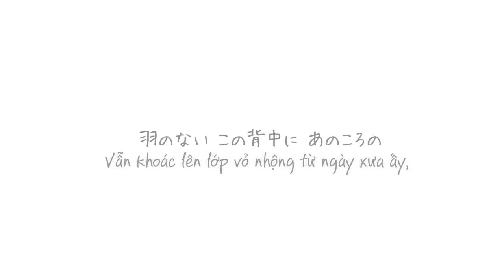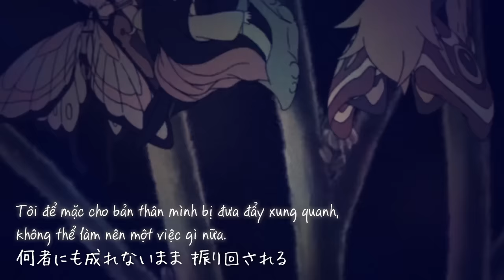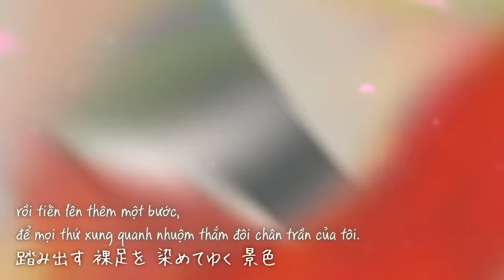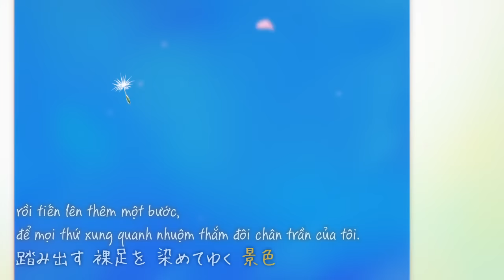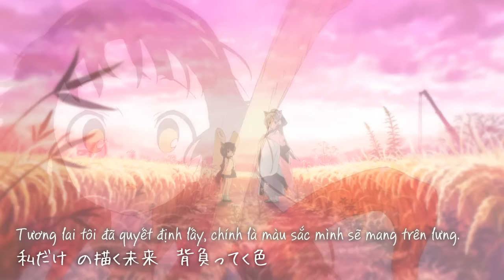【AST】 Hane no Nai Senaka ni (On My Wingless Back) ／ Tohoku Zunko 【Vietsub】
Vẫn khoác lên lớp vỏ nhộng từ ngày xưa ấy
Trên tấm lưng không mọc cánh của tôi...

羽のない背中に - Trên tấm lưng không cánh...
■ Music & Lyrics: TriadD Grid
■ Movie: Gagame

Vietsub by Athena SubTeam